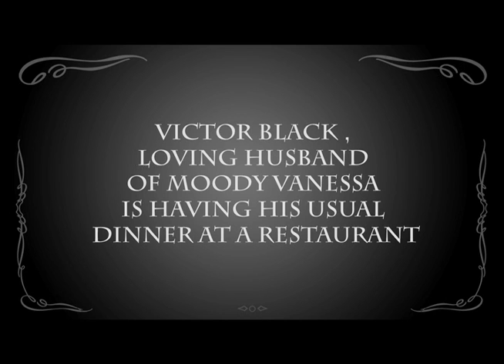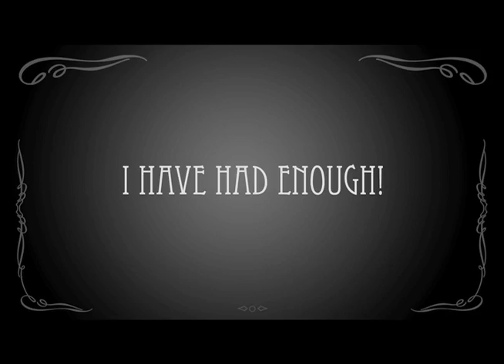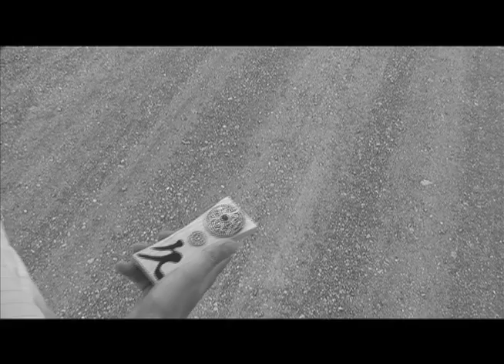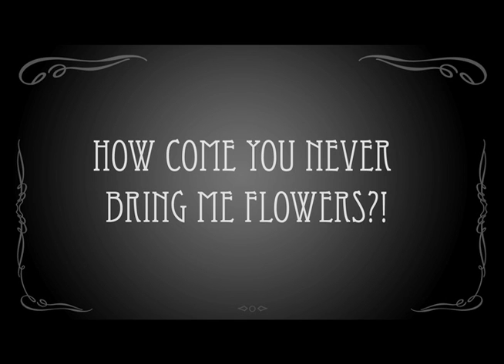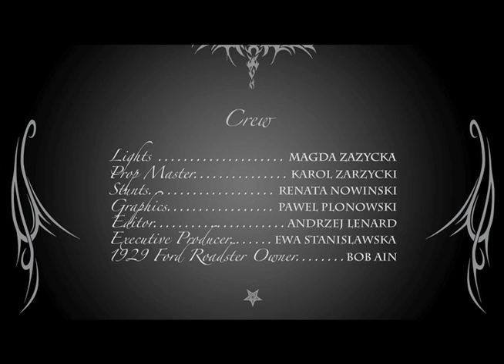The Manual Short Film 48HFP Las Vegas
Made in less than two days, for the 48 hour film project, Las Vegas 2011, this silent short tells a story about a married couple and one bad day. We made it with four people only.